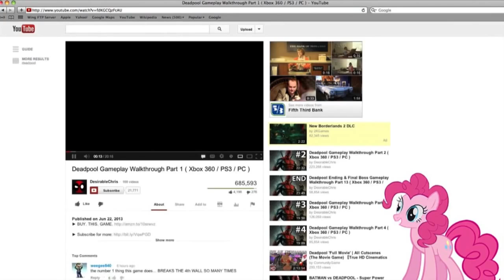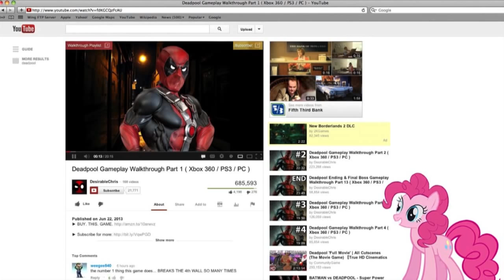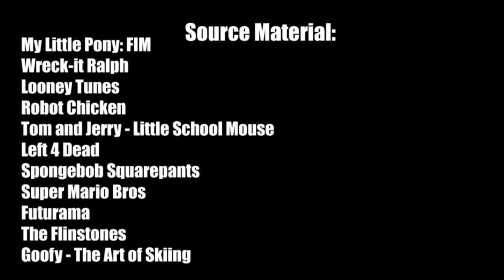Wreck It Ralph meets My Little Pony